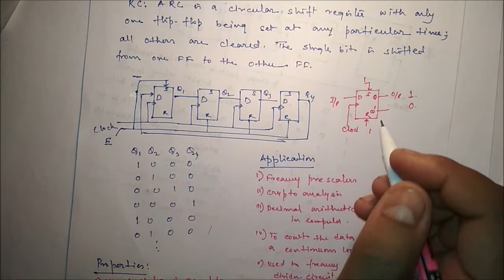[COA 47] Ring Counter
Ring Counter

Binary Codes: BCD, 2 4 2 1 code, 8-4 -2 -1 code, Excess 3 code, Biquinary code, Grey code